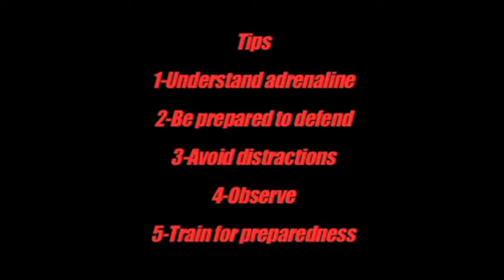S T A R SELF DEFENSE TRAINING TIP 1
Clip from the S.T.A.R. Self Protection Video Join the team follow our blog @